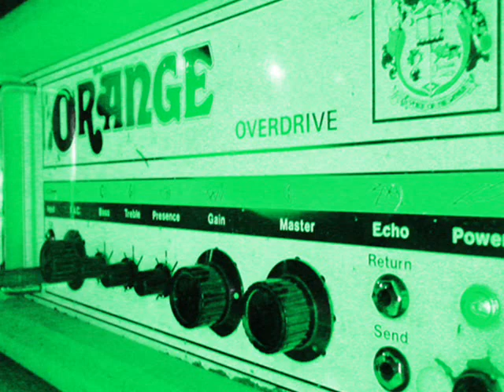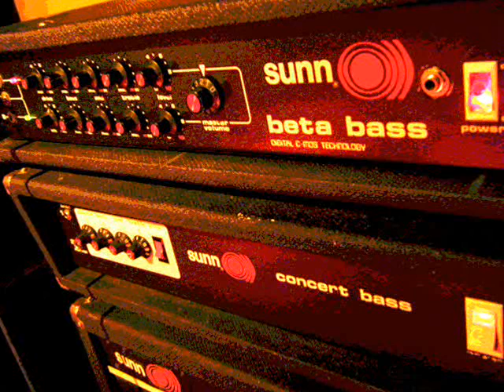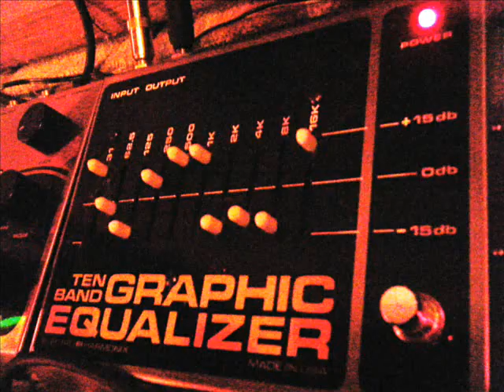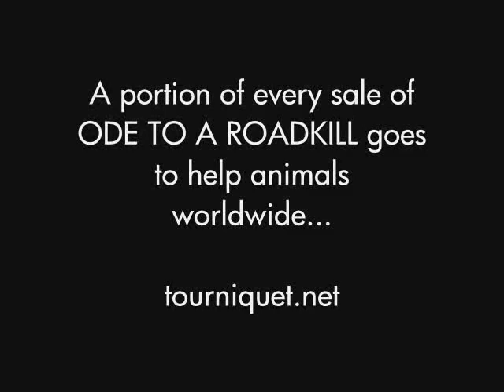MONKEYS from Ted Kirkpatrick's ODE TO A ROADKILL - Vintage Orange Amps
the CD - ODE TO A ROADKILL

Here's the opening track from Tourniquet drummer Ted Kirkpatrick's solo release ODE TO A ROADKILL.   Tourniquet drummer, songwriter, and lyricist for the past 20 years, Ted has released a new album containing seven brand new songs of hypnotic plodding stoner metal. A 42 minute wall of sound made possible by vintage Orange and Sunn amps. "Vocals" courtesy of authentic haunting animal sounds, reflecting Ted's deep respect for the animal realm...  Produced, recorded, and mixed by Ted himself. "I have always wanted to make a record like ODE TO A ROADKILL. I have been a fan of slow "stoner" music for many years, and this album definitely fits that category, with my own influence to it, of course. The title track refers to the sad reality of the millions of animals who die each year on our roadways."
All guitars, amps, cabinets, speakers and effects pedals from the 1970's
GUITAR: Orange OR120 amp, Orange 4 x 12 with Eminence speakers, Orange 4 x 12 with Celestion speakers, Gibson SG.
BASS: Sunn Beta Bass amp, Sunn 215B cabinet, Gibson SB350 bass.
Ted endorses DW drums, Paiste cymbals, Vic Firth drumsticks, and Evans drumheads.